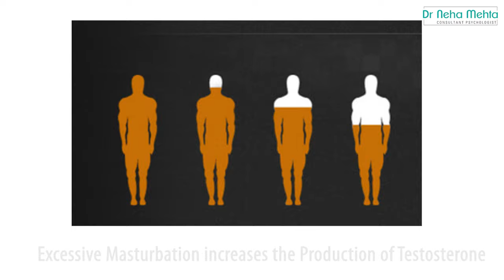क्या मास्टरबेशन से बढ़ जाता है Hair Fall? || Dr. Neha Mehta